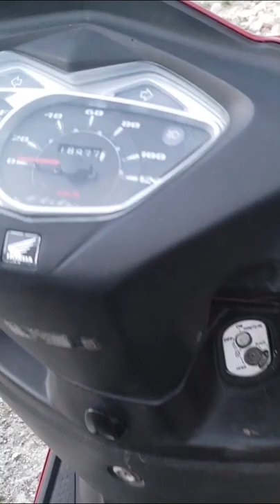First time going to riding a bike 🛵😱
BIKE LIFE MATTERS IN THESE STREETS WE OUTSIDE